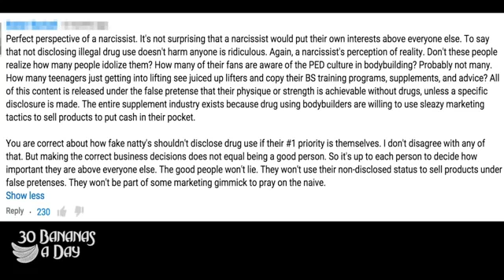Does Masturbating Lower Testosterone Levels?